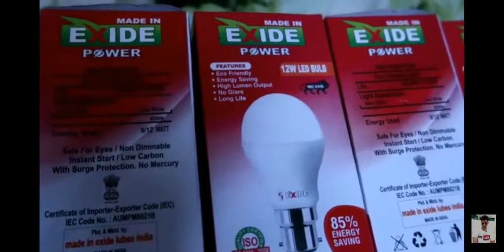80000 Rs Mahina kamao, 5000 Rs Apna business start karen 24Rs Exide LED bulb 5 saal guarante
80000 Rs Mahina kamao, 5000 Rs Apna business start karen 24Rs Exide LED bulb all India Transport courier service available uplabdh hai 5 year guarantee 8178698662